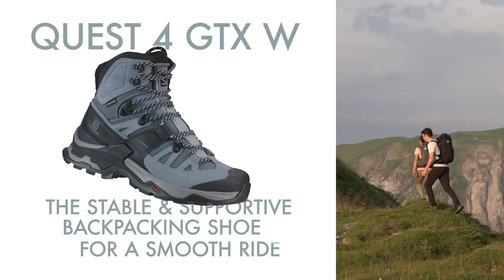Salomon Quest 4D 4 GORE-TEX